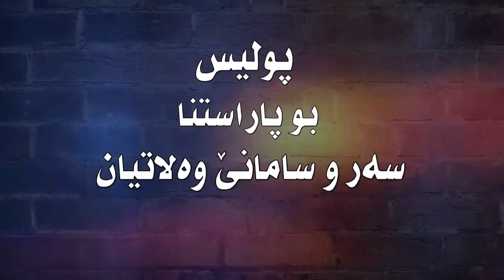پۆلیسێ دهۆکێ گرتنا تاوانبارەکى راگەهاند